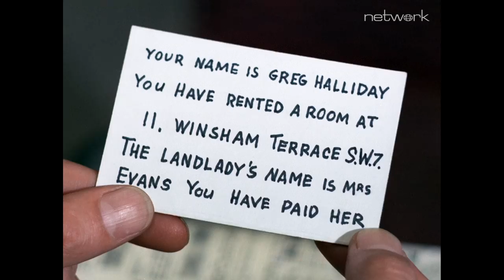"Department S: Volume 6" - Order now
Handling cases that are too baffling to be solved by normal police routine is all in a day's work for Department S – a shadowy Interpol department that specialises in the inexplicable and the illogical.

Its small core of operatives include flamboyant novelist Jason King
(Peter Wyngarde), man of action Stewart Sullivan (Joel Fabiani), and gorgeous computer expert Annabelle Hurst (Rosemary Nicols). Newly remastered in HD from the original 35mm film elements for this Blu-ray edition, Department S has never looked better!

On this disc:

Spencer Bodily is Sixty Years Old
The death of a man who looks no more than twenty but is, in fact, at least sixty provides Department S with some strange problems.

Accidental death can be ruled out when an Interpol agent is found drowned – and Jason King is the next potential victim!

A Small War of Nerves
It's a race against time to find a scientist who has in his possession a poison gas that could kill a million people!

The Bones of Byrom Blain
Department S uncover some skeletons in the diplomatic cupboard!

The Soup of the Day
Strange ingredients go into stolen tins of fish soup...